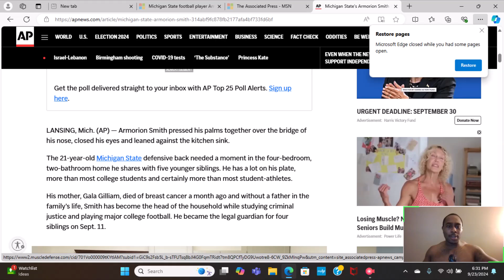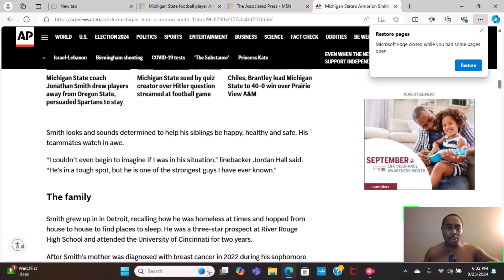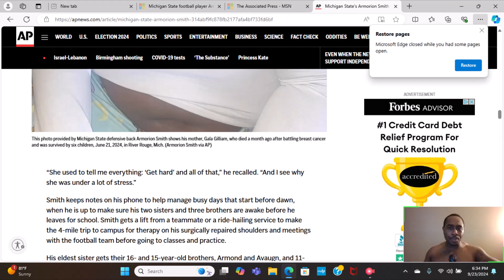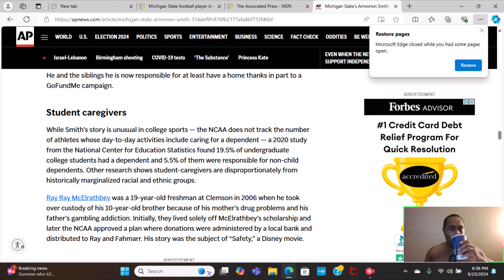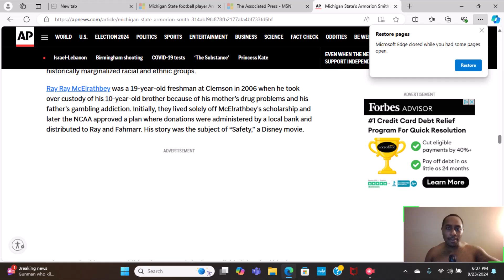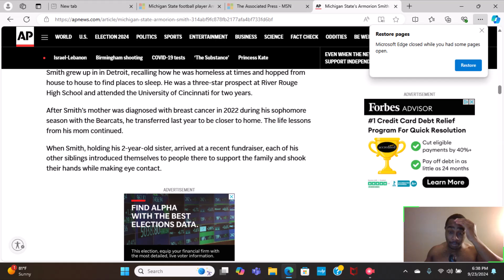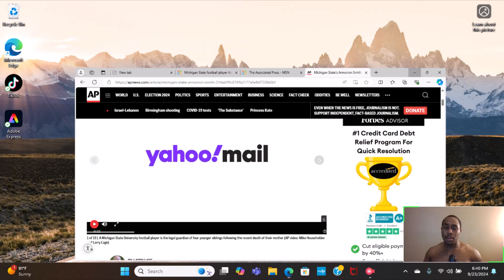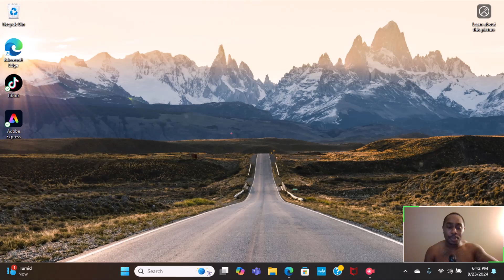MSU football player losses his mother to breast cancer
College student-athlete becomes the head of household after losing his mother.